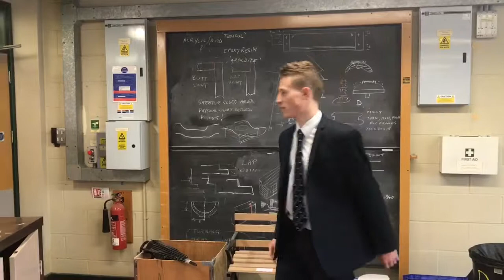RGS DT leavers vid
End of a great era